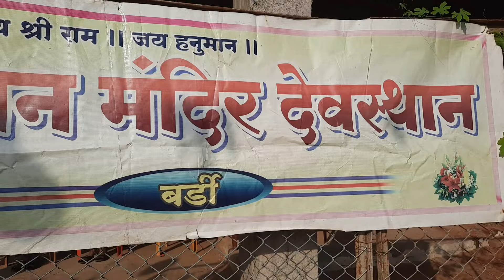आरमोरी तान्हा पोळा 2022 || हनुमान मंदिर , बर्डी आरमोरी | armori pola Utsav | Hanuman Mandir bardi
दिनांक 27 ऑगस्ट 2022 ला हनुमान मंदिर बर्डी आरमोरी येथे  उत्साहात तान्हा पोळा साजरा करण्यात आला